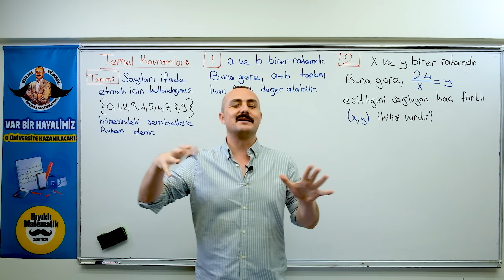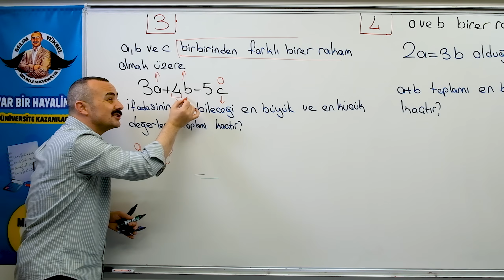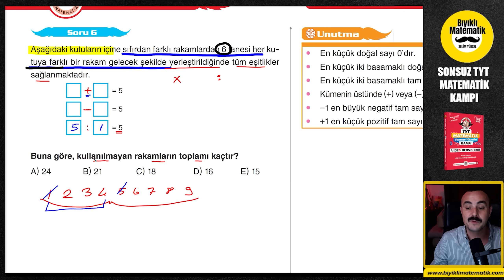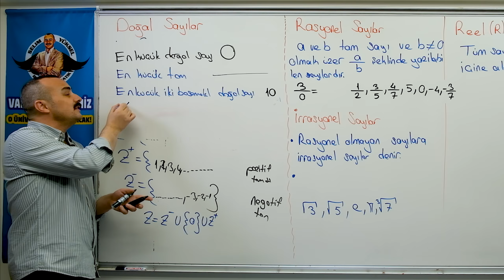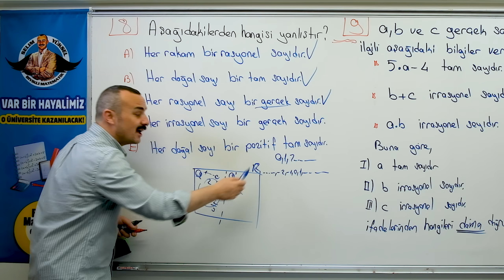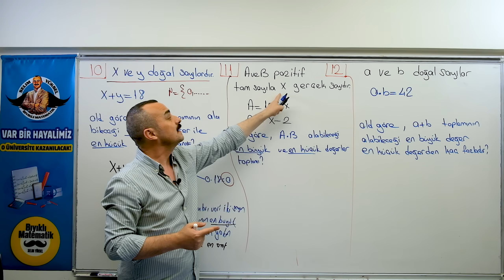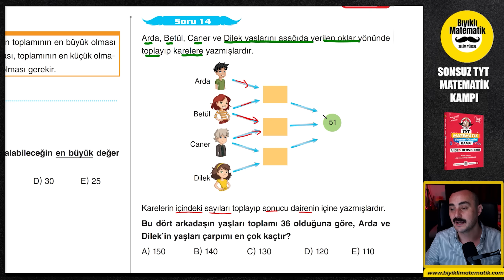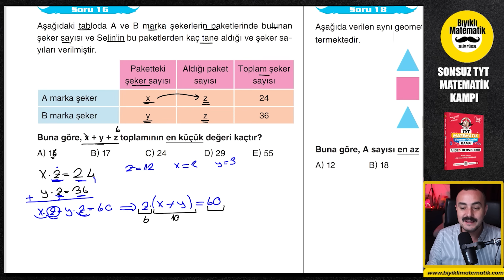TYT Matematik |Temel Kavramlar 1 | TYT Matematik Kampı | 2.Gün |2023 TYT Matematik Konu Anlatımı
Bıyıklı Matematik TYT Matematik Kampı na Hoşgeldiniz. 48 Günde TYT Matematik Kampı konularımız planlı bir şekilde bitecek. TYT Matematik Kampı mız Bittiğinde tyt matematik net arttırma problemini çözmüş olacaksınız. TYT Matematik Kampı mız Bittiğinde tyt matematik deneme çözümü ile ilgili çalışmalar yapılacak. 2023 TYT Matematik Konularını Birlikte Halledeceğiz. TYT Matematik Konu Anlatımı. Temel Kavramlar

videolarımız  önce konu anlatımlarımızla konuyu tüm ayrıntısı ile öğreneceksiniz. Çözdüğümüz öğreten sorular ile konuyu tüm ayrıntısı ile öğrenecek ve hemen arkasından verdiğimiz bıyıklı sorular ile ösym tarzı sorulara alışacak ve soru bankalarındaki sorulara hazır hale geleceksiniz. Konu bitiminde verdiğim ödevleri yaptığınızda tüm eksikler giderilmiş olacak ve TYT Matematiği tek seferde bitirmiş olacaksın.

Bu videoda neden sonsuz TYT Matematik Kampına katılman gerektiğini anlattım. Bu Kamp seni TYT ye her anlamda hazır hale getirecek. Önce konuları Öğrenirken Hemen arkasından Yeni Nesil veya ÖSYM  mantığını kavrayacaksın.